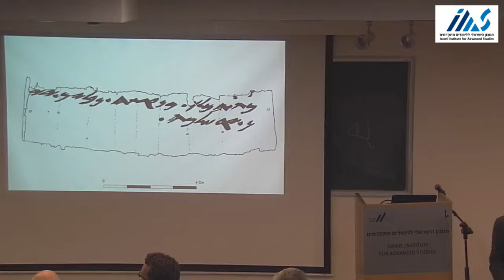Christopher Rollston lecture, RIAB meeting March 2 2017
Christopher Rollston lecturing on "The Jerusalem Papyrus: Another Perspective" at the RIAB Minerva Center (aramisrael.org) annual meeting, March 2, 2017, at the Israel Institute of Advanced Studies, Jerusalem